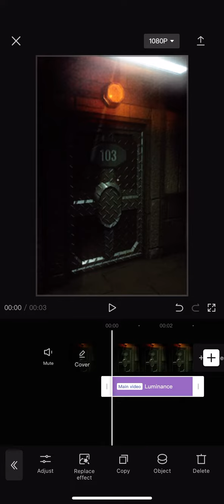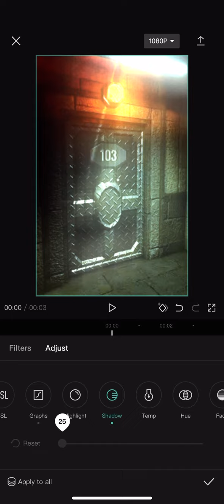How to get my best shaders in capcut